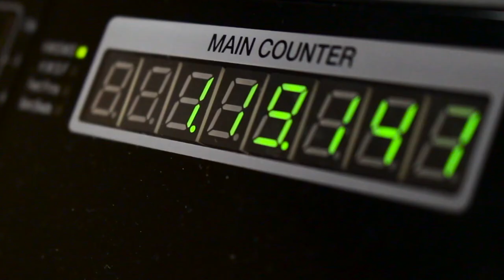David Heaton - Showreel April 2017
Video _ Audio _ Web